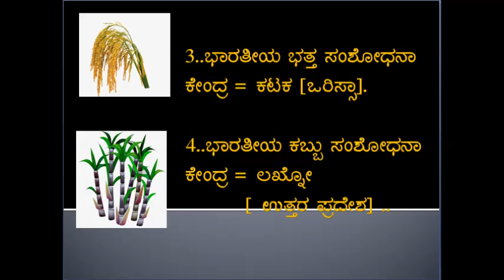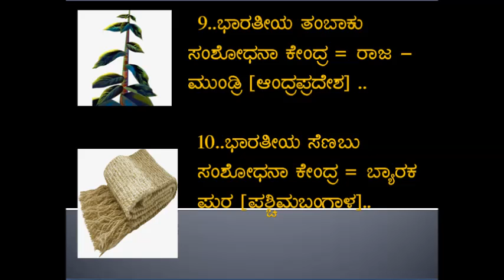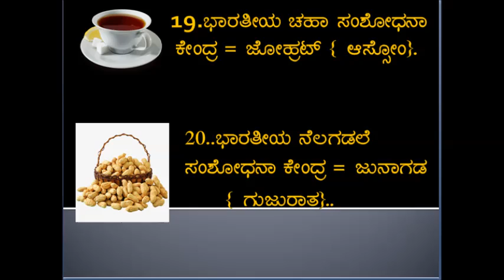GK// FOR KPSC // UPSC// EXAMS IN KANNADA